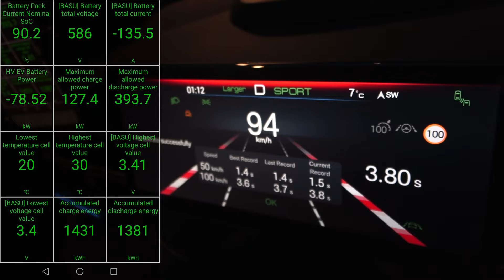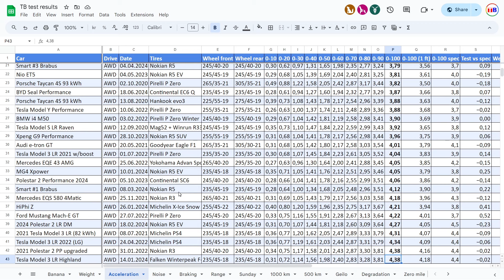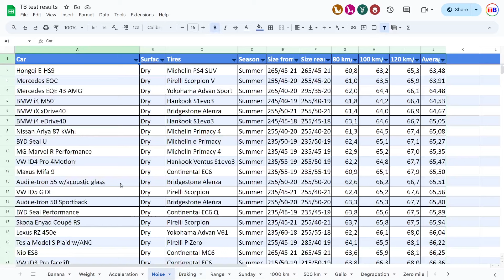BYD Seal Performance acceleration and noise test